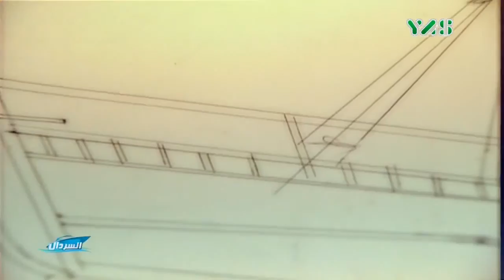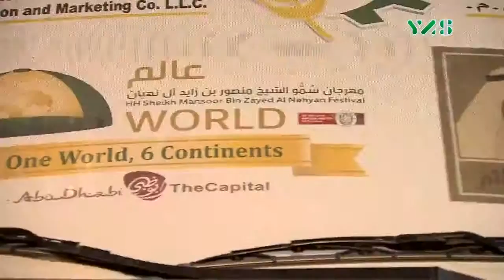حلقة برنامج السردال 10 يناير 2017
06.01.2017 Al Maktoum Traditional Rowing Race Cup organized by Dubai International Marine Club (DIMC)